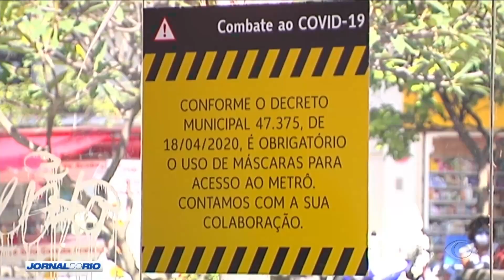Liberação do uso de máscaras no estado do Rio gera debate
Finalmente chegou a hora. Os cariocas podem ficar sem máscara em locais abertos depois da regulamentação da lei de flexibilização do uso de proteção facial, publicado pelo Estado na tarde desta quinta-feira.